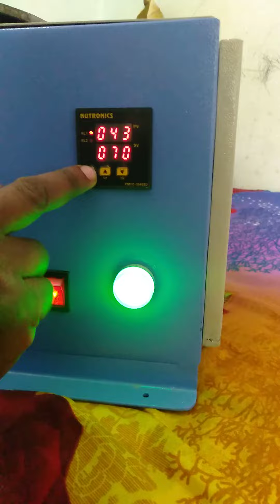wax injector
naya wax injector kaise chalu
karte hai